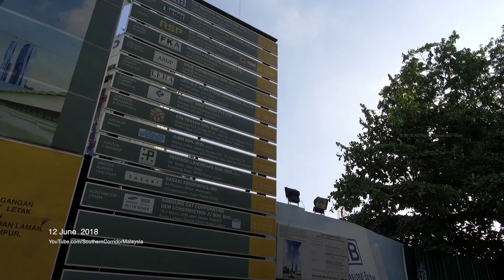KL118 / PNB118 - Another ASEAN Tallest - Progress as 12 June 2018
It's progressing fast!!